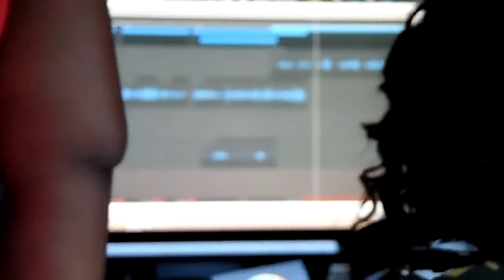Sweet Escape Raw Vocals Behind The Scenes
Miss Joyce recording Sweet Escape at Studio 224, going over vocal arrangements.